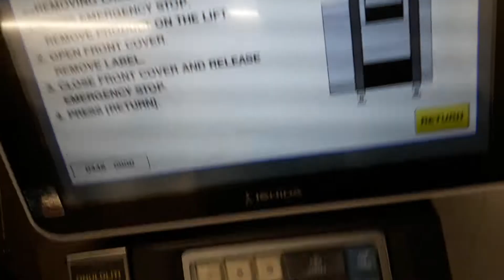20. oktoober 2022